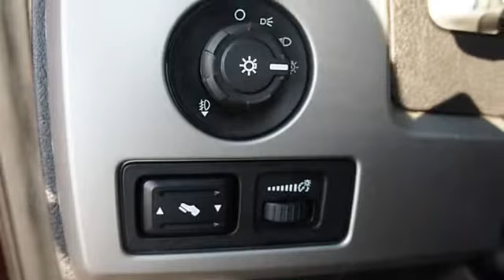2010 FORD F-150 - Len Stoler Ford Nissan Hyundai - Owings Mills, MD 21117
11275 Reisterstown Rd.

For Sale: 2010 FORD F-150
VIN: 1FTFW1EV5AFB05845
Engine: 8 Cylinder Engine 5.4/330
Drivetrain: 4-Wheel Drive
Transmission: Automatic
Mileage: 39,173
Color: Red Candy Metallic (exterior) Black (interior)

Features:
1 OWNER, CLEAN Car Fax! 4 WHEEL DRIVE JUST IN TIME FOR COLDER WEATHER!